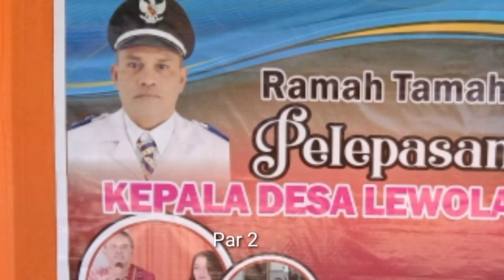RAMAH TAMAH PELEPASAN KEPALA DESA DENGAN RITUAL ADAT HUDU BA'KAT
Rasa syukur atas pengabdian kepala desa Lewolaga oleh masyarakatnya dengan acara makan bersama yang didahului ritual adat Hudu ba'kat penuh sakral dan mempunyai pesan moral yang begitu tinggi. simak videonya